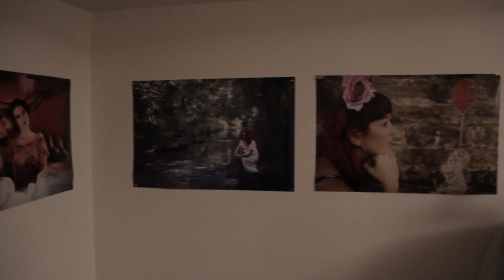Kolorsol - Sunshine | Rock Roots Band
Brisbane Rock Roots Band: Kolorsol, perform 'Sunshine' live, as part of the Between Shows.
Filmed and recorded live at Bird Gallery & Studio, Brisbane City.

Directed and edited by Gregory Kelly
Director of Photography: Rohan McHugh
Audio: Ryan Smith